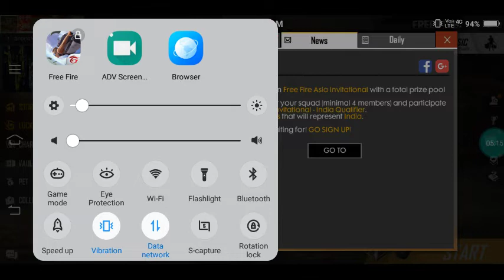Free Fire-New event how to collect 😀smile token || get new costume devil bundle || hindi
love u all viewer 💕💕

free fire name=ᶳᶢ࿐ʀᴀɴᴊᴀɴ™

guid id=65830684

guid name=✰Sϻⱥrtgⱥϻer✰